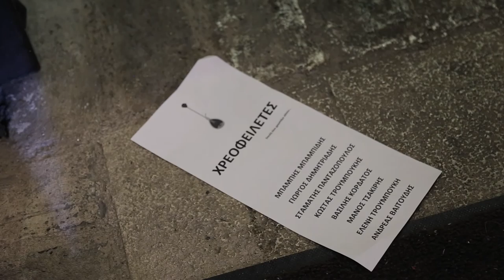Μπάμπης Μπαμπίδης: Ο Υποψήφιος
Album: Οι Χρεοφειλέτες
Μουσική: Γιώργος Δημητριάδης
Στίχοι: Σταμάτης Πανταζόπουλος
Κυκλοφορία: 20/04/2016
Παραγωγός: Protasis Music

Σκηνοθεσία: Τσαναής Νικόλαος
Φωτογραφία: Τσαναής Νικόλαος, Πραξιτέλης μάστορας, Αλεφάντης Γιώργος
Editing: Αλεφάντης Γιώργος
Εμφανίζονται: Γιώργος Δημητριάδης, Χριστίνα Δενδρινού
Εμφανίζονται στην "ορχήστρα": Θοδωρής Λαμπριανίδης, Κυριακή Μανώλη, Βασίλης Κορδάτος, Κώστας Τρουμπούκης, Μάνος Τσακίρης
Ευχαριστούμε τους: Άντρια Μπάντη, Αντώνη Γλαρό, Την Καντίνα Μαβίλη, το Εστιατόριο Malvazia και την Διδώ Athens για τα ρούχα της Χριστίνας
"Wooly Baboons Productions"